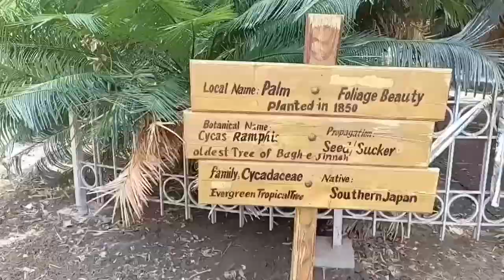Lawrence Gardens Nahi Dekha Tou Lahore Nahi Dekha | Lawrence Gardens Nahi Dekha To Lahore Nahi Dekha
There is nothing like a pleasant stroll in the good old Lawrence Gardens, Lahore.